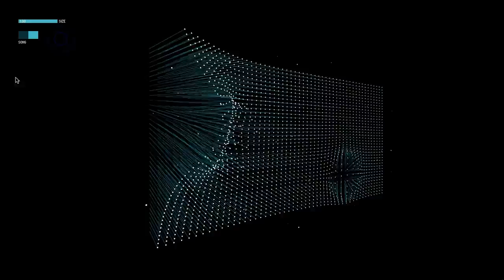Soundwall - Processing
Diseno 7 - Tecnológico de Costa Rica
with Prof. Dr. Franklin Hernández-Castro

Songs:
1. Esta - Boomin (Soulection Freebie #56)
2. Moonbootica - My Hot Dope (Original Mix)